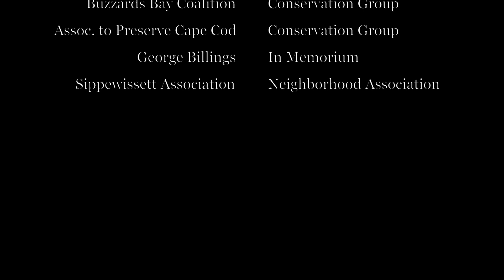2023 Osprey Fledglings Cape Cod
This video showcases two young Osprey checks fledging, or making first flight. The Opsreys represent an amazing conservation comeback story after near extinction. According to my friend, Alan Poole, during the last two weeks before making first flight, the young Ospreys will vigorously exercise their wings and develop their muscles for first flights. At times the wing flapping hits a frenzy level, and then a strong gust will pull them upward and off on their first flight, as you will see at the 1:55 mark in this video!